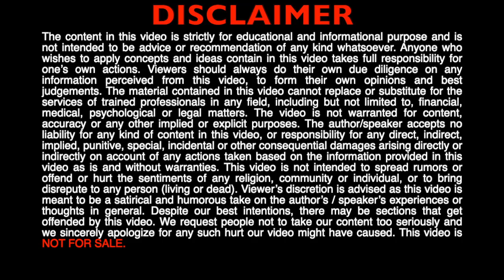Guided Meditation For Auto Immune Reversal-Using Part Integration (NLP Technique)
This  video is based on Neuro Linguistic Programming Technique to help in reversing auto-immune diseases. Auto Immune Diseases are the result of a confused immune system which starts attacking its own friendly body parts considering them as enemy. However, this behaviour of the immune system can be changed using part integration technique.

For more online meditations and courses, visit my learning hub